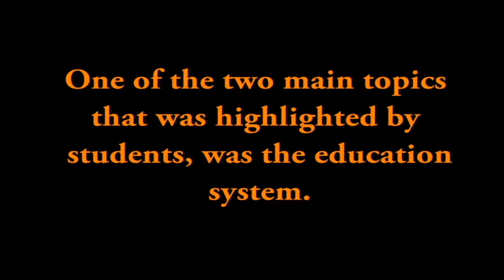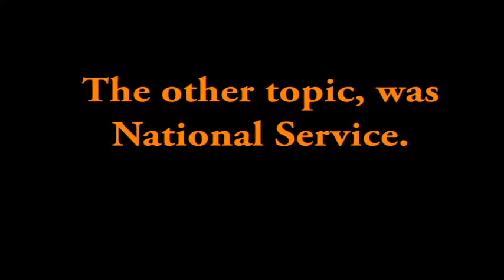Closing Ceremony of the Polytechnic Forum 2012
The Poly Forum is a platform for students to explore and debate issues of national significance.